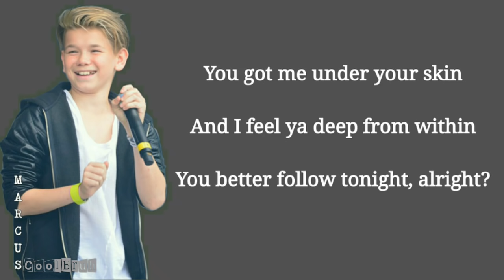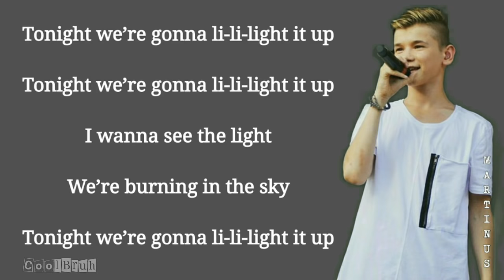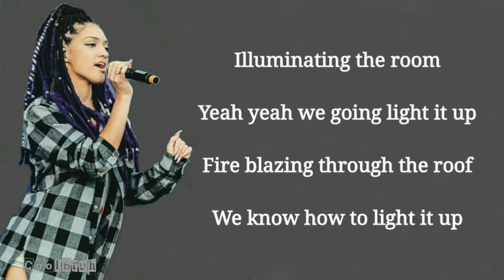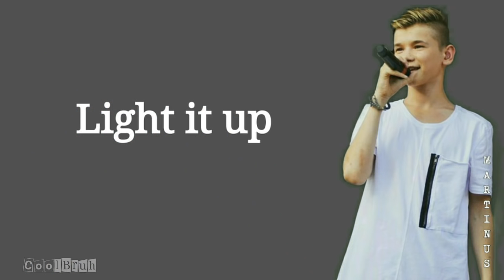Marcus & Martinus - Light It Up feat Samantha J Lyrics + Pictures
Musical.ly : marcusandmartinus

OWNERS.